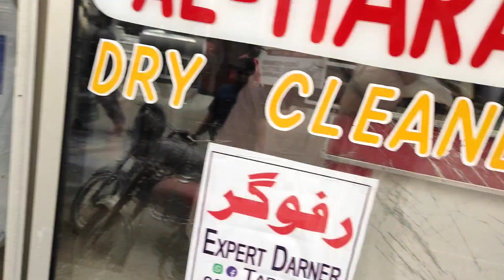sitara ko sudia jany sy pehly Kiya surprise dun? Mustafa sajid vlogs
sitara ko sudia jany sy pehly Kiya surprise dun
Mustafa sajid daily vlog
Mustafa sajid